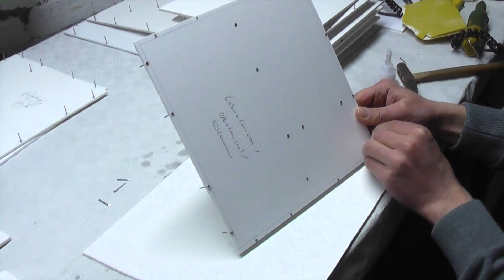Lets Build Mansion of Madness #007 - Nagelbretter und Sternenstaub... Ähhh